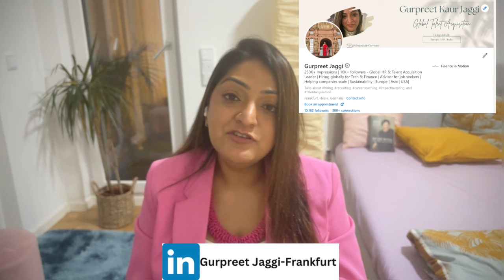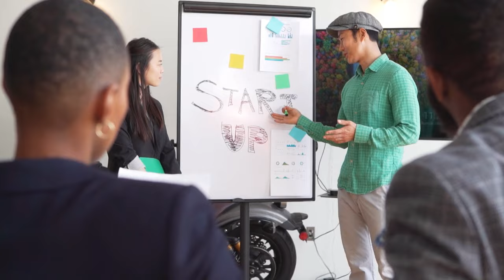Second round or Technical round job interview process in Germany for 2024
In this video, we will cover in detail what questions are asked in the second round of job interviews which is also known as the Technical round of interviews in Germany.